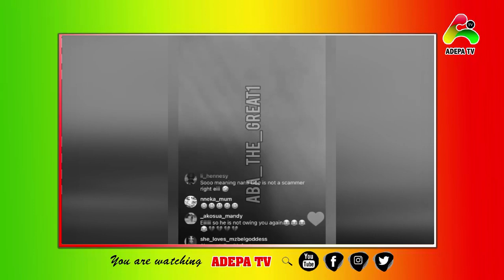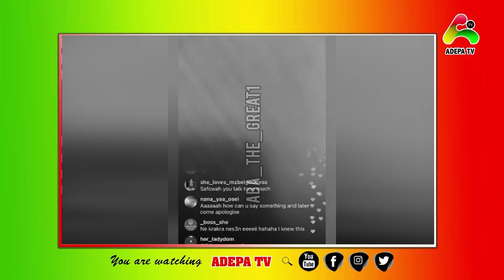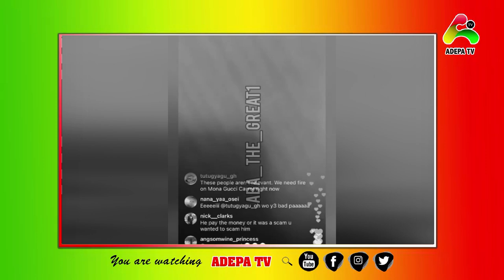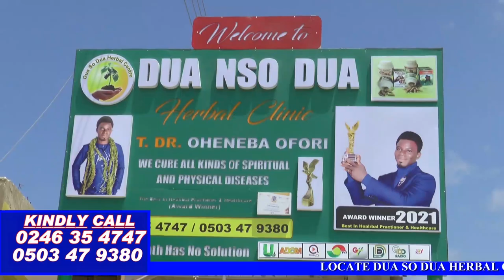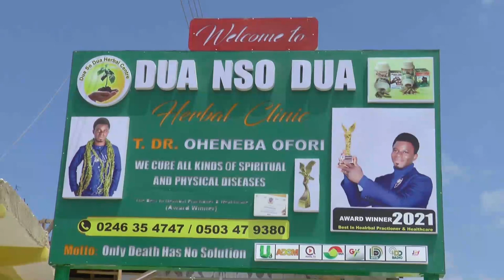Adu Safowaa Turns Emotional Speaker Apologise To The Man She Allegedly Dragin Nana Aba Anamoa Over